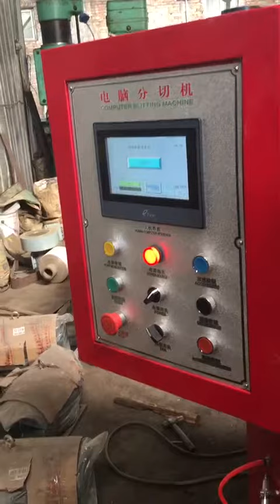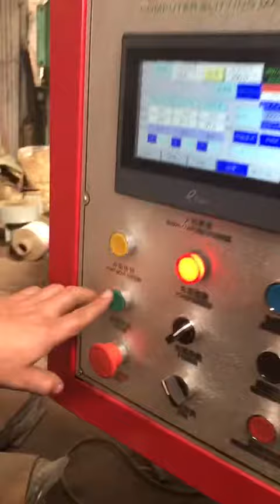vertical slitting machine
ABOUT CYY VALUE
What is CYY-Machine core value? CYY is a effective team serve for original factories and customers both with its own export company and film blowing machine factory. No matter you are final user or dealer or importer, we are pleased to help you expend your business in your local market. On the other hand, all factories we cooperated in China must be inspected by our machine verify team with factory pictures and machine running video as evidences. We find original factories and let you keep in touch directly! While we start business, we will arrange two people to follow your item, one for collecting machine source, one for translating and noting in meeting. It will be our duty to find a fantastic machine with competitive price and good quality for you. What are you waiting for? Just trust us and start business now!